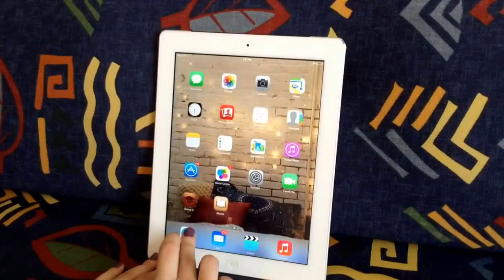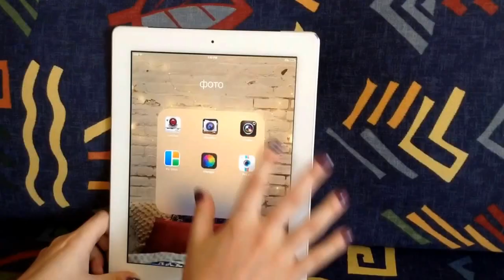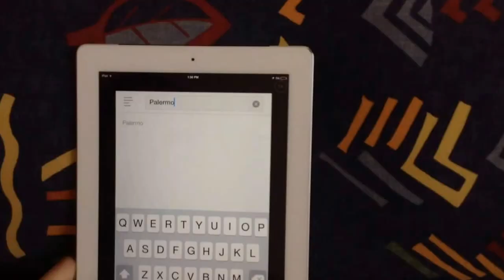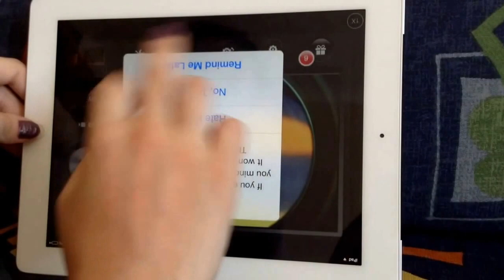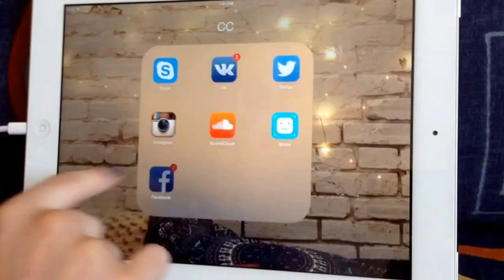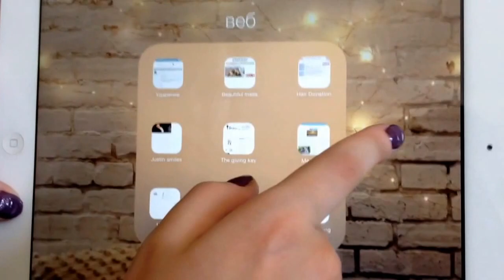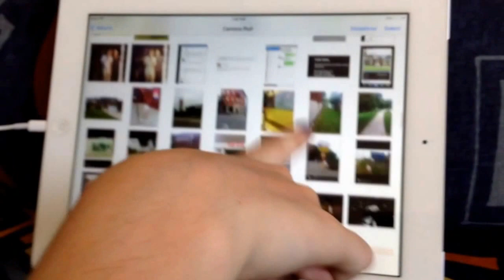Что на моем iPad? | What's on my iPad?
ИЗВИНИТЕ ЗА МОЙ ПЛОХОЙ ЗВУК! Я поздно это заметила, а все черновые файлы удалила : ( И если вы все же досмотрите до конца, я вас обожаю : )

Спасибо!

ВОПРОС: а какое ваше любимое приложение на iPad/iPhone?
Ответьте мне в комментариях?

Где еще можно увидеть мое лицо?